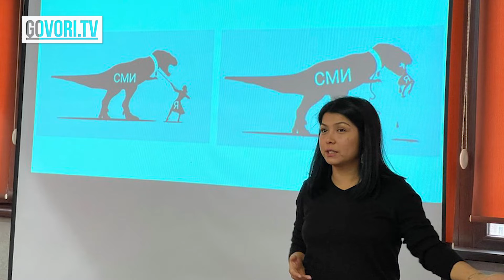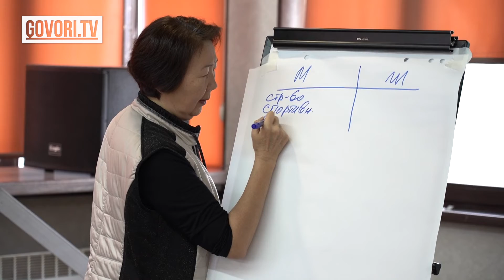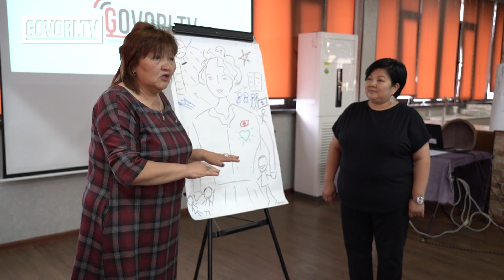"Кыйын" аймактагы айымдардын башын бириктирди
"GOVORI.TV" мультимедиялык маалыматтык агенттиги медиа айдыңындагы “Кыйын” телевизиондук ток-шоусунун алкагында тренинг өткөрүп жатат. Ага Ош, Жалал-Абад, Чүй, Талас, Бишкек, Баткен, Нарын, Ысык-Көл облустарынан келген 17 айым катышты. Алардын арасында айылдык кеңештин депутаттары, мугалим, жарандык активисттер, жеке ишкер жана мамлекеттик кызматкерлер бар.